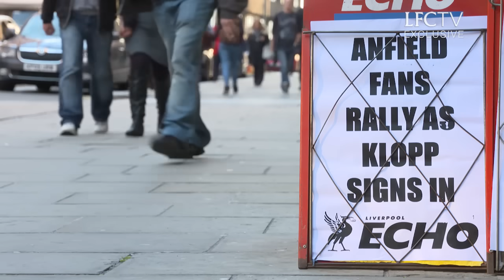Exclusive: Jürgen's first day at LFC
Watch LFCTV's exclusive look at Jürgen Klopp's first day as Reds boss.

Go behind-the-scenes at Anfield with LFCWORLD on what was a momentous day for Liverpool FC.

To see Klopp's first interview as manager and much more exclusive content, visit LFCTV GO now!